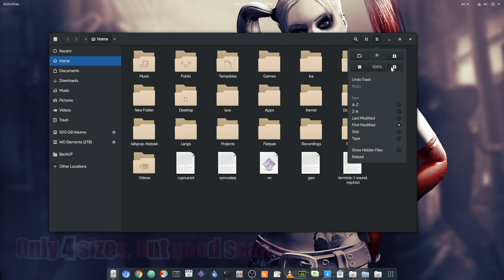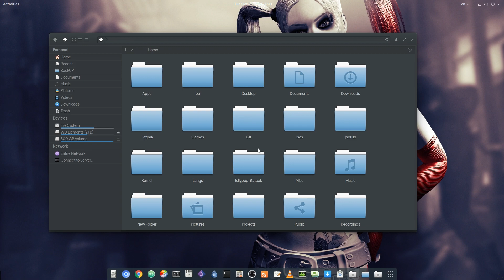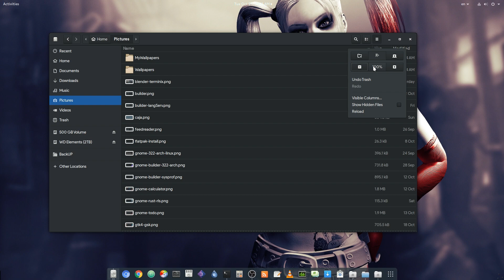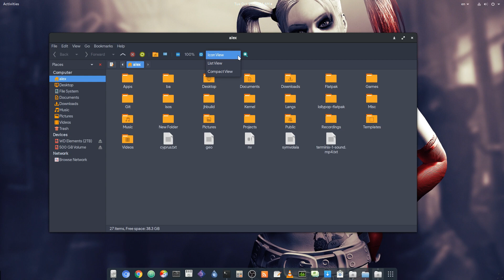GNOME Files Vs Pantheon Files Vs Cinnamon Files Vs Mate Files | Placement and Spacing Grid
This is a demo how the 4 file managers handle the Files Grid in positioning and spacing, which is kinda the most important thing on a file manager. You know, to easily view your files!

I only used GTK3 filemanagers from GTK3 desktops. So no Thunar (GTK2) from XFCE or Dolphin (Qt) from KDE here!

Hopefully in the short future all these filemanagers will use the flowbox and will have responsive views similar to Dolphin ..which has them for 150 years!

Oh and btw it isn't  that I'm trying to bitching Nemo and Caja, but Nautilus the last year has super active development and lots of new contributors too, so this project is going really really well, and you can expect better things in every new release!

The video recorded on Arch Linux with GTK 3.22, and I know that Nemo, Caja and Pantheon don't support 322, but not really my fault :/

Caja GTK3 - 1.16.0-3 (Mate Desktop)
GNOME Files - 3.22.1-1 (GNOME Desktop)
Nemo - 3.0.6-2 (Cinnamon Desktop)
Pantheon Files - 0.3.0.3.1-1 (Elementary Desktop)

The themes I used:
On GNOME - Adwaita GTK, Adwaita Icons
On Caja - Arc GTK, Numix icons
On Nemo - Adapta GTK, Paper icons
On Panteon - elementary GTK, elementary icons

The stupid intro it was from White Rabbit scene in Matrix if you didn't get it!

Music
Dissolved Girl - Massive Attack
Bebe Rexha - I'm Gonna Show You Crazy (Savi remix)